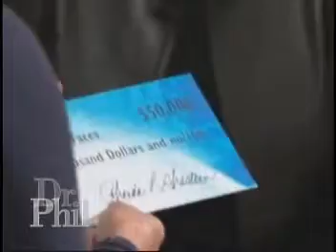News 8 Interview with Founder Lesia Carelli of Angel Faces